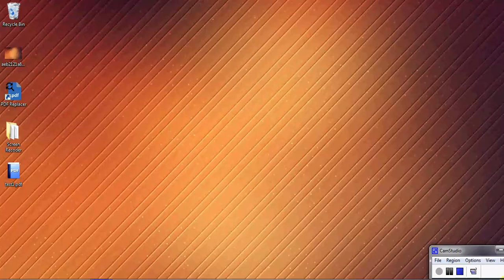Batch Replace Multiple Words in PDF Files by PDF Replacer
This is a tutorial video shows you how to find and replace multiple word and text in PDF files by PDF Replacer software on Windows.